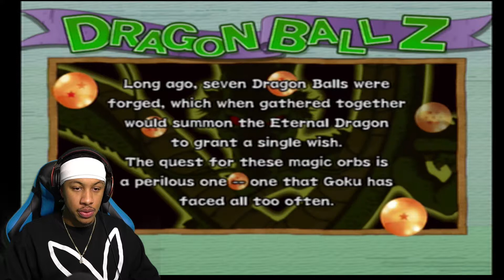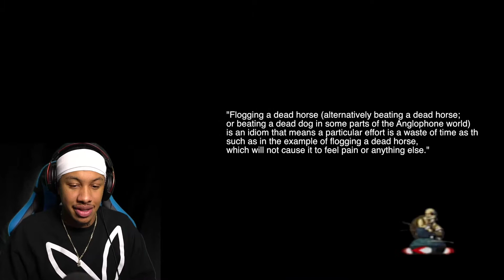PLAYING EVERY DRAGON BALL Z BUDOKAI GAME IN ONE VIDEO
If you are like me and miss the nostalgia of old Dragon Ball Z games but dont want to spend an arm and a leg for it..I got you covered..we play all the Budokais not to be confused with Tenkaichi...

Sony A6600

Previous Main Cameras!

Canon M50

Sony A6600

BlueRigger 4K HDMI Cable (10 Feet)

Shure SM7B Cardiod Dynamic Microphone

Focusrite Scarlett Solo (2nd Gen) USB Audio Interface